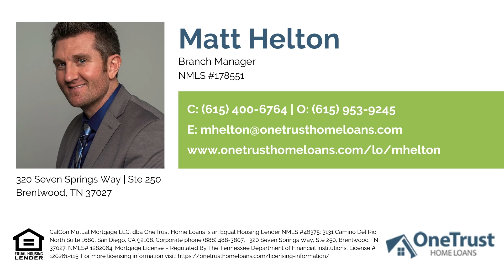Is a Reverse Mortgage Good For You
If you're 62 and older, a reverse mortgage may be a great home loan option for you!

Matt Helton Branch Manager NMLS #178551
OneTrust Home Loans
320 Seven Springs Way | Ste 250

About Matt Helton

With years of experience in the mortgage industry, Matt and his team are dedicated to educating their clients on the home loan process and getting them into their dream home as quickly as possible. Matt and his team know how stressful purchasing a new home can be, so they strive to ensure that they are always transparent with their clients, giving them updates and answering questions whenever necessary. The Brentwood branch specializes in all your residential financial needs including FHA, VA, Conventional, and Jumbo loans.

CalCon Mutual Mortgage LLC, dba OneTrust Home Loans is an Equal Housing Lender NMLS #46375; 3131 Camino Del Rio North Suite 1680, San Diego, CA 92108. | 320 Seven Springs Way, Ste 250, Brentwood TN 37027. NMLS# 1282064. Mortgage License – Regulated By The Tennessee Department of Financial Institutions, License # 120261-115.